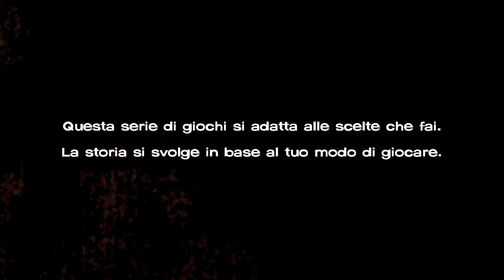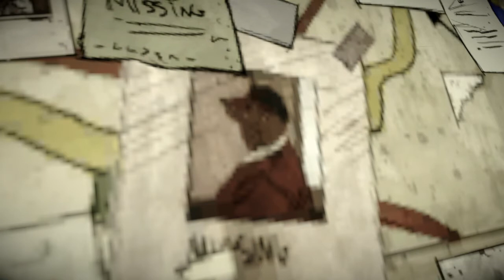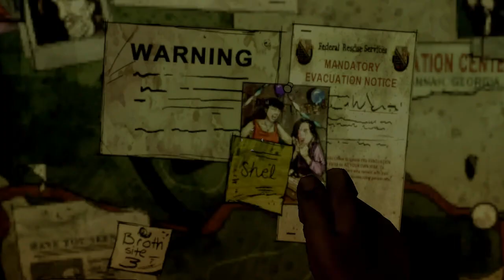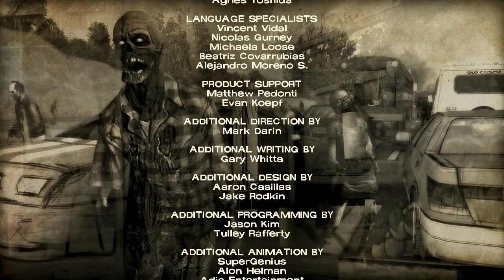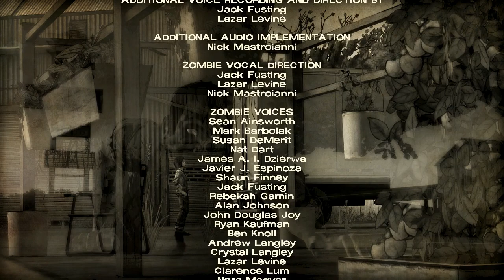WDC 400 Days Later